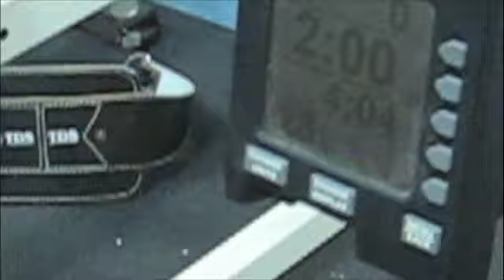Yvonne's Row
This is her 5th round of 1k rows.